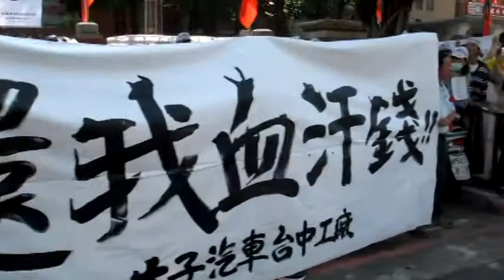太子汽車赴立院陳情 判歇業認定 啟動薪資墊償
遭積欠薪資長達10個多月的太子汽車員工，自0月11日宣布無限期罷工後，迄今已滿兩周；這段期間，太子汽車工會二赴總公司敦南大樓前集結，要求現任董事長許勝發與兒子許顯榮（也是現任國民黨中常委）「踹共」，卻始終未得資方公開、具體的回應。過去資方於勞資爭議協調提出的償還計畫已經跳票，「處分資產」進度亦膠著，加上罷工期間資方得不支薪，員工生計因此陷入困頓。24日上午，太子汽車工會約700名員工前往立法院與行政院，除訴求將太子汽車員工薪資遭積欠案列為重大勞資爭議、債權分配以薪資債權優先外；陳情後與勞委會的會面中，工會代表也希望勞委會盡速完成太子汽車歇業的事實認定，才能啟動墊償基金。勞委會勞資關係處處長劉傳名承諾，將於下周一前進行歇業事實認定、兩周內邀集相關單位商討對策。

太子汽車工會理事長劉峰期與勞委會於立法院會面時，表達了三點訴求：第一，將太子汽車積欠薪資案列為重大勞資爭議，並且啟動「勞資爭議處理協調會報」。第二、盡速進行歇業認定。第三，積欠工資債權的最優先清償地位。

依照《處理重大勞資爭議事件實施要點》，太子汽車案若經認定為重大勞資爭議，勞委會可啟動「重大勞資爭議處理協調會報」，邀集各部會商討並採取必要措施，如對資方財產進行清算、凍結，以及限制管理階層出入境等。由於太子汽車遭積欠薪資全台約800人，在資方財產資料不透明的情況下，工資債權又在銀行團所持有的抵押權之後，資方財產遭拍賣，員工「看得到吃不到」，劉峰期認為，太子汽車案已符合「重大勞資爭議」，因此要求重啟協調會報。

不過劉傳名指出，民國93年《大量解僱勞工保護法》通過後，「就不會啟動勞資爭議處理協調會報」。劉傳名承諾，「勞委會還是會出面協調各部會，迫使資方拿出誠意，解決積欠薪資的問題。」不過，他也表示，當前最重要的，是「歇業事實認定」，因此希望太子汽車員工，先解除勞動契約，「朝有利勞工取得墊償基金的方向處理。」

由於目前勞基法針對工資積欠的救濟機制，是第28條所規定的「積欠工資墊償基金」，最多可墊償6個月工資。不過在程序上，勞工申請工資墊償有一個前提，即公司目前確實是處於「歇業狀態」，除資方主動辦理歇業外，地方勞工局得就該公司的營運狀況，進行歇業事實認定。

事實上，太子汽車爆發財務危機後，除員工薪水無法順利發放，各地維修廠缺乏資金周轉購得所需零件，而太子唯一生產汽車的台中大肚廠，更面臨板模、生產機具被貼上封條的窘境。工會監事黃福星表示，現在員工大多希望「走歇業認定。」

對此劉傳名表示，歇業認定要有大多數員工勞動契約終止事實，因此要求太子汽車工會員工先解除勞動契約以後，待工會整合意見，再提出「分支機構」或全部「事業主體」的歇業認定申請。「目前尚未收到申請。」

太子汽車工會理事朱育良則質疑，「所有器材都被封了，我們還能做什麼？」立委黃淑英也指出，資方未正常扣繳勞、健保、積欠工資等等，這些都是具體事實，「不是所有標準都滿足，才能認定歇業」，要求勞工終止勞動契約，「沒有必要。」工會理事長劉峰期要求勞委會，先做事實認定，「而不是要我們解除勞動契約。」

雖然勞基法第28條規定，積欠工資有「最優先受清償之權」，不過實務上，工資債權仍次於稅賦與抵押權，是債權第三位。舉例來說，未來太子汽車名下不動產就算遭拍賣，金額也將先償還擁有抵押權的銀行團。工會代表馮至寬表示，希望清償債務時，以積欠工資列為優先；此外，並對公司與資方財產，進行清算與凍結以防掏空。另一方面，監事郭讚丁認為，目前太子汽車的最大債權銀行合庫是公營銀行，政府應協調「高抬貴手」，優先處理員工薪資。

針對這一部份，劉傳名坦承，實務上確實有困難，不過勞委會也會協調相關單位商討對策。他指出，由於資方協調的過程中，還「沒有聽說可能的買主」，因此勞委會針對太子汽車一案，目前是朝歇業事實認定的方向處理，並且希望員工解除勞動契約，造成解雇事實後，進入《大量勞工解僱保護法》的救濟程序，如限制負責人出入境、被解雇勞工生活費用補助等，並且啟用墊償基金。